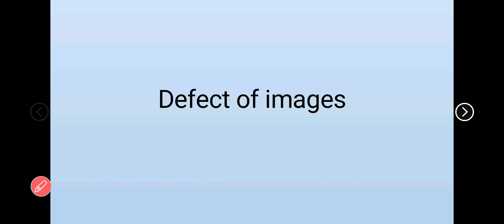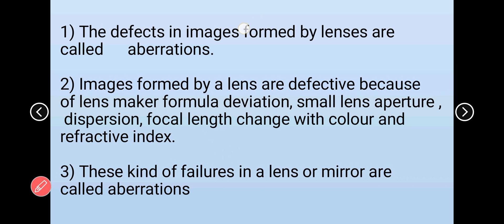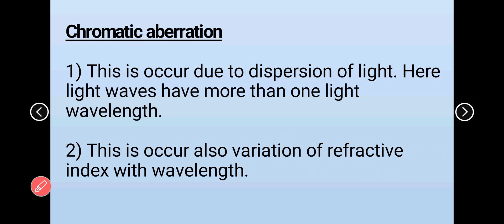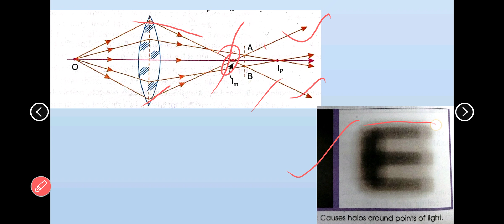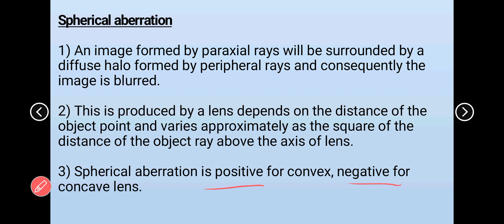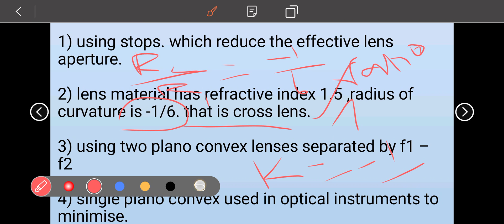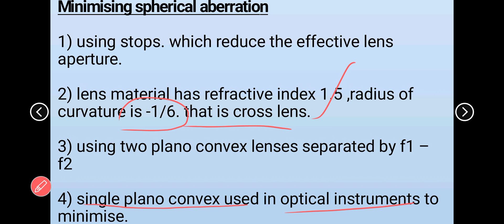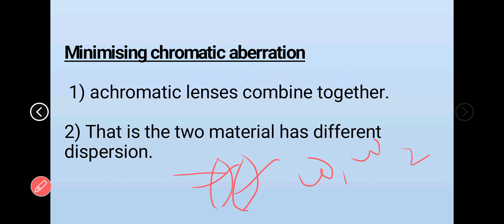Spherical aberration ✓ ug trb physics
theory,ug trb physics syllabus in tamil,ug trb,trb physics,ug trb maths syllabus,ug trb physics syllabus